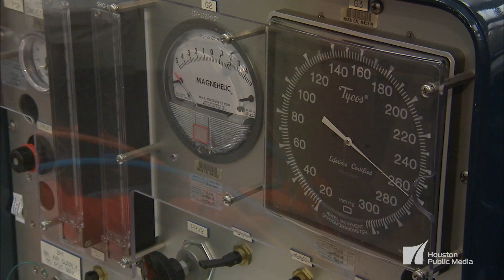NASA astronaut talks future of tech and living in space with robotics student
NASA astronaut Andrew Feustel is into technology.

He is one of a select few to perform hands-on work on the Hubble Telescope while in space. When Drew meets Reed Blanchard, a student from the Mars generation, they reminisce about reaching the moon, advancements in tech and the possibilities of future space travel.

"Moonwalk" is a series that brings people together for engaging conversations about the Apollo missions and their journeys in space exploration.

Find it where ever you stream or download podcasts or at HoustonPublicMedia.org/Moon.